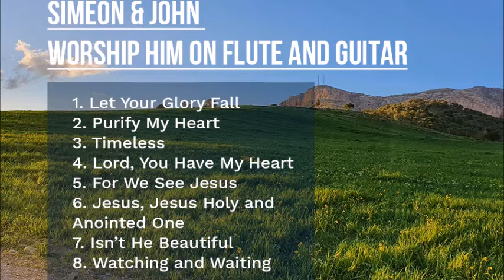Christian Instrumentals by Simeon and John Compilation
Worship Him on Guitar and Flute christian instrumental compilation